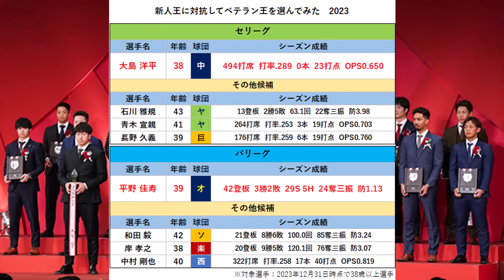新人王に対抗してベテラン王を選んでみた【なんJ反応】